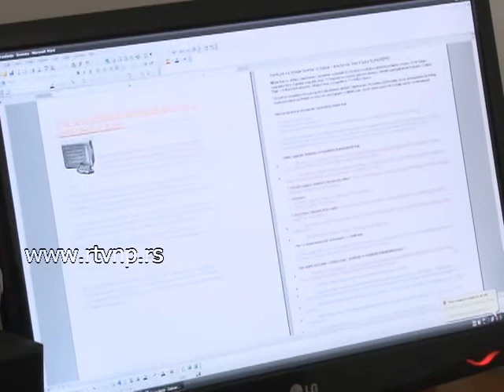Kancelarija za mlade